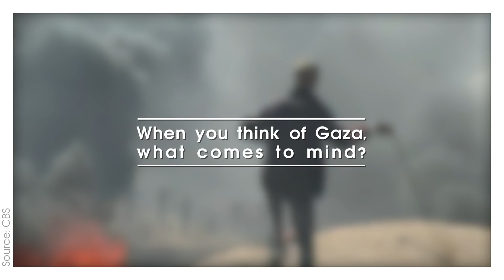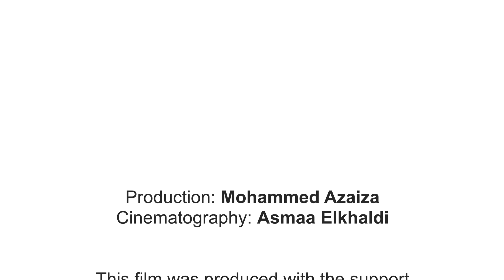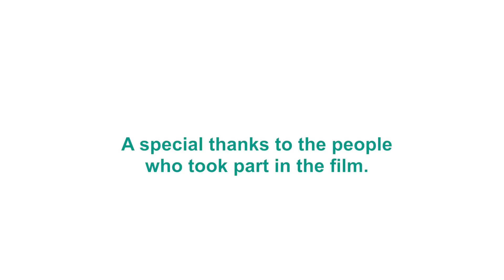1.4 Million Young People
Did you know that seventy percent of the population in Gaza, 1.4 million people, are under 30 years old? Half of the Strip’s two million residents, living under closure, are children. They are Gaza’s hope, its future. They need to be able to exercise their fundamental right to freedom of movement in order to realize their dreams and immense potential.

Watch a new clip by Gisha, filmed by 21-year-old Asmaa El Khaldi in Gaza,to learn more about their lives.